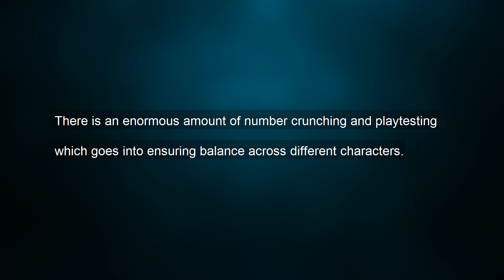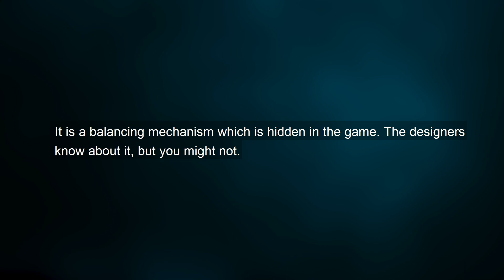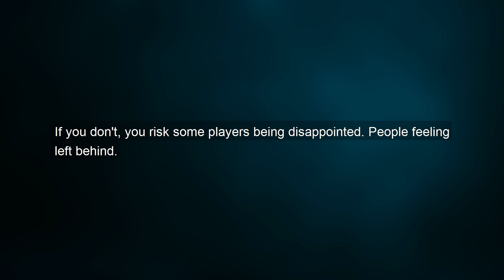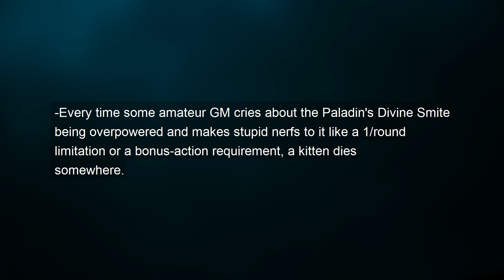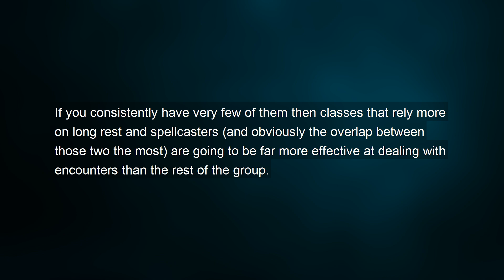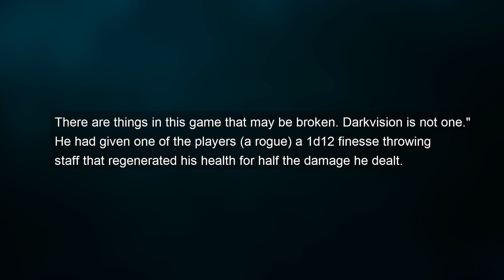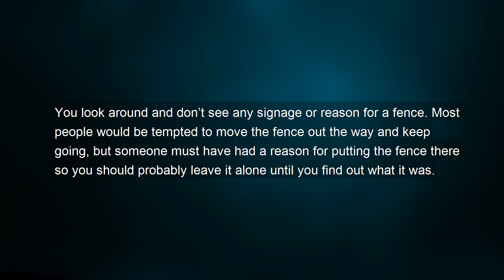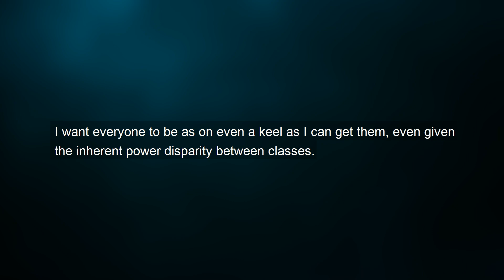D&D Stories: Trust in the PHB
I do trust PHB, but I trust Tasha's Cauldron of Everything and XGE.
Rangers really need more buff, those poor sods.

Edit by: Ees_tama